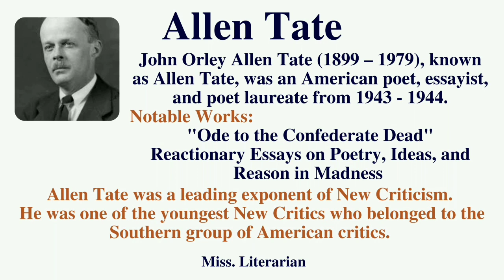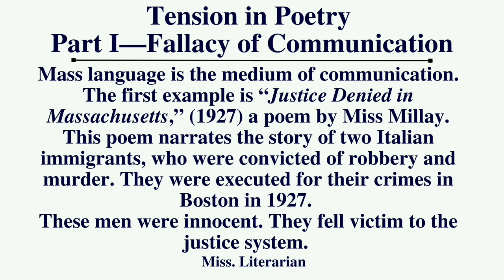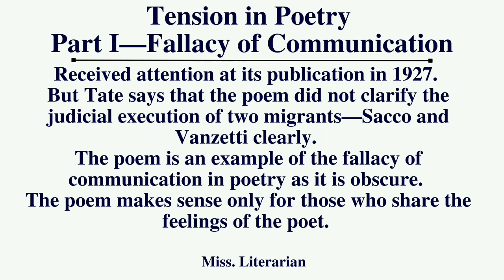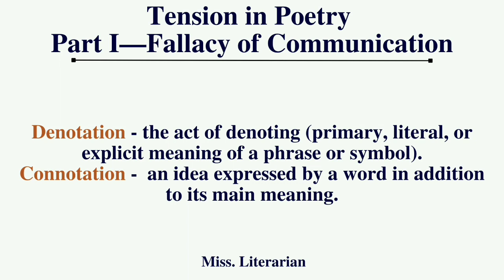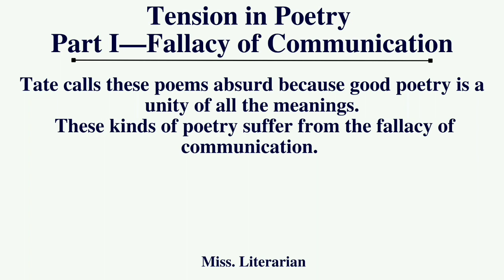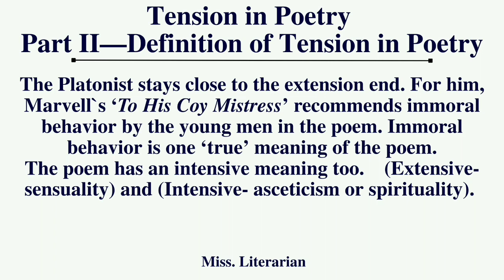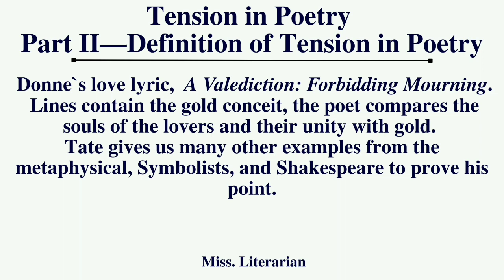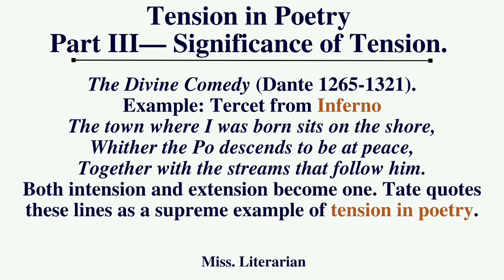Tension in Poetry by Allen Tate Explanation part I,II,III | Study Notes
'Tension in Poetry' is taken from Tate`s The Man of Letters in the Modern World, Selected Essays. The essay deals with tension as the life of a poem. It reveals Tate's view that a good poem is one in which the extension and the intension are in a state of tension. Tate invented the term Tension by chopping off the prefixes “in” and “ex” from the two terms “intension” and “extension”. Tate believed in the autonomy of art and the aesthetic formalist on the basis of critical analysis. He was classified among the New Critics of the mid-20th century.